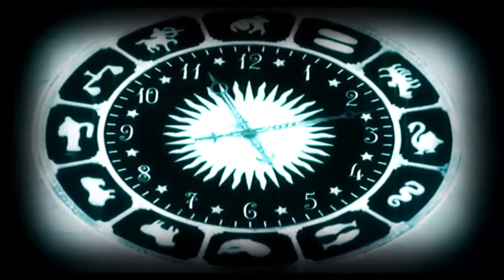High and Mighty Color: Ichirin no Hana v2 [Solo/RUS] =Z=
High and Mighty Color: Ichirin no Hana на русском исполняет =Z=